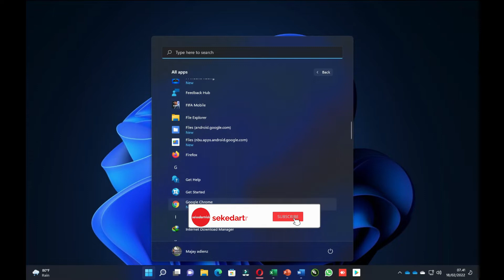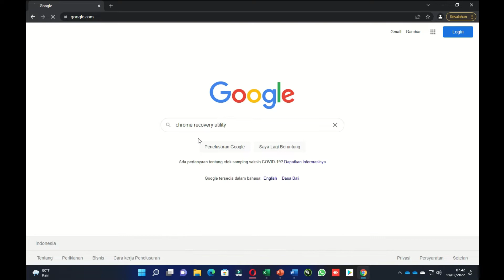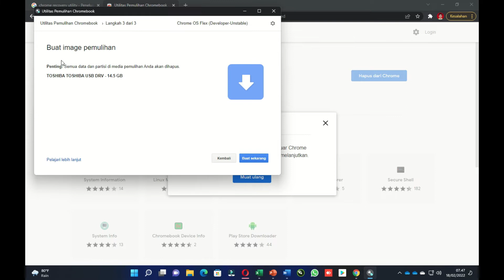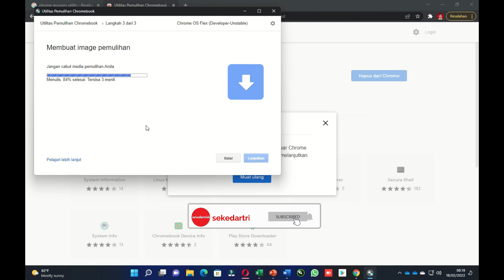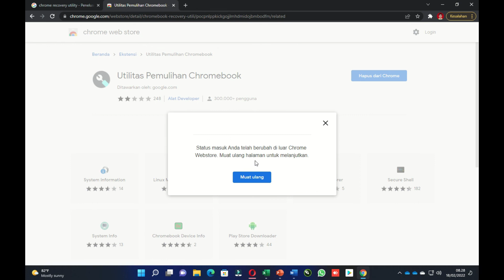Install Chrome OS Flex dengan USB Bootable Drive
Tutorial lengkap Cara Membuat Bootable Drive Chrome OS Flex dan install